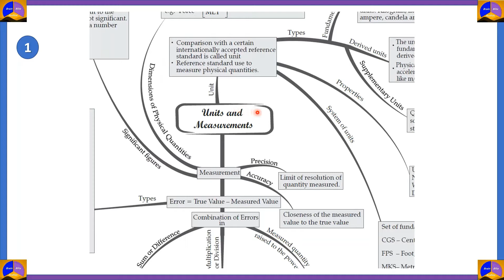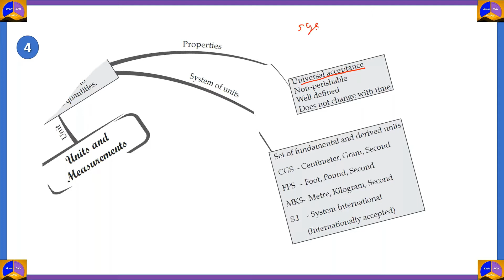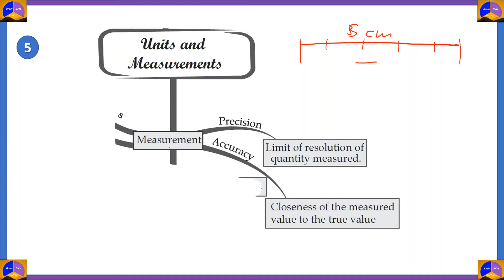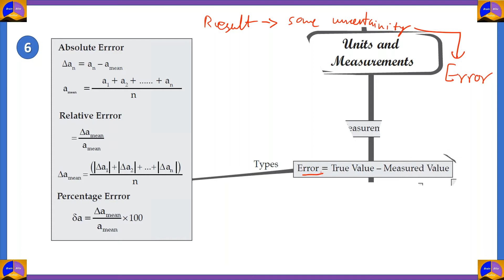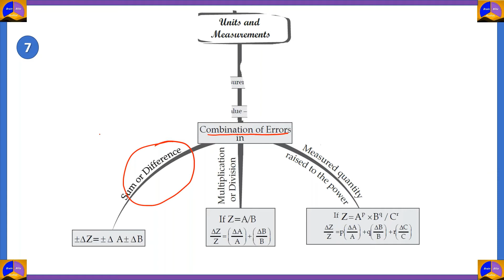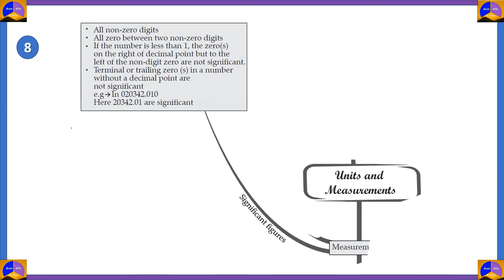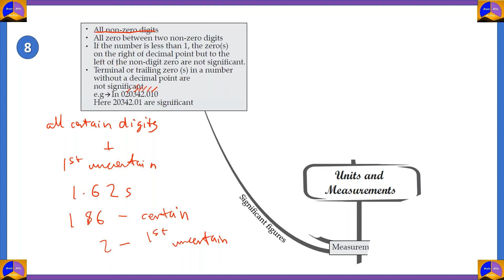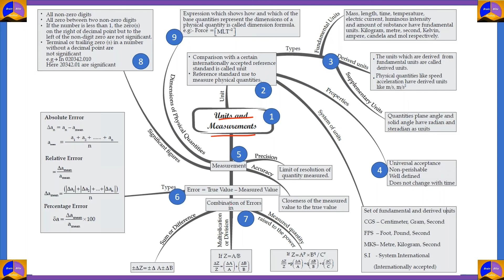MIND MAP | Score Booster | PHYSICS | Chapter 2 | Grade 11- CBSE | NEET, JEE and CBSE Board Exam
Units and Measurements, Grade 11 CBSE, Physics Chapter 02,  Mind Map with brief explanation. This video covers entire chapter within 44 minutes.

Mind Maps basically helps you to revise the entire chapter ,which you have learned, in a short span of time. It also helps you to remember stuff easily by connecting things in a pictorial way.

Amazon Super Saver Week is here again